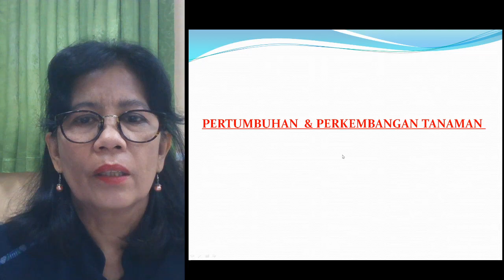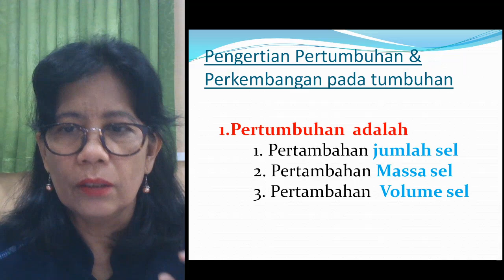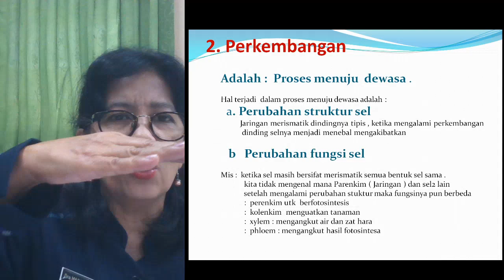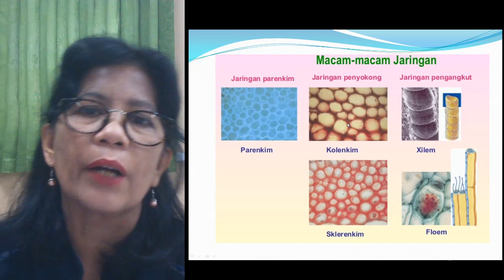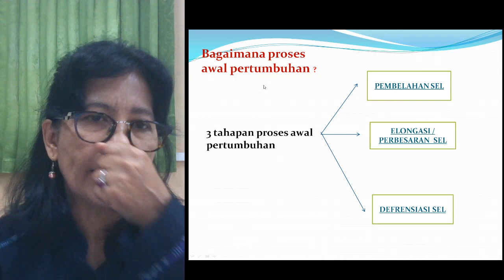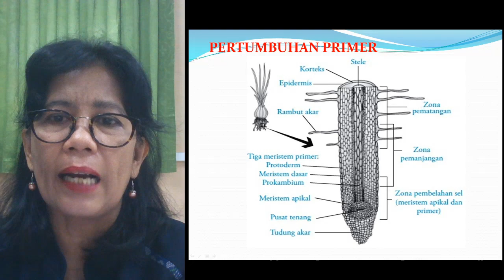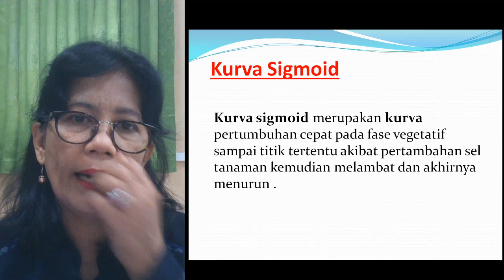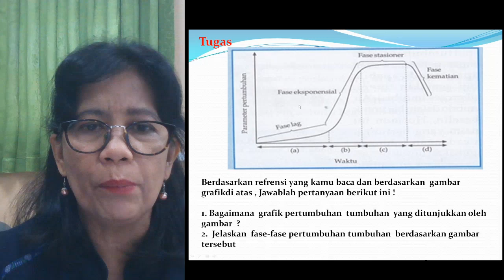XII MIPA BIOLOGI 2 PERTUMBUHAN DAN PERKEMBANGAN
Yuk kita belajar mengenai pertumbuhan dan perkembangan bersama Bu Intan!